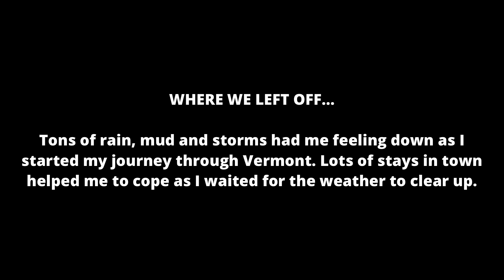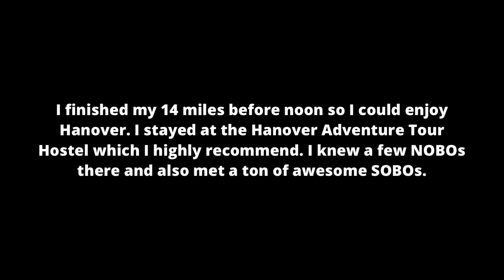Appalachian Trail 2021 | Manchester to Hanover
Hi! My name is Gab. I’m documenting my journey northbound on the Appalachian Trail. This video covers Massachusetts and the start of Vermont from Manchester to Hanover.

Filmed from August 2 - August 6 2021

Music 1: Him With Me
Musician 1: Tape Machines

Credit Music: Harmony
Musician: @iksonmusic